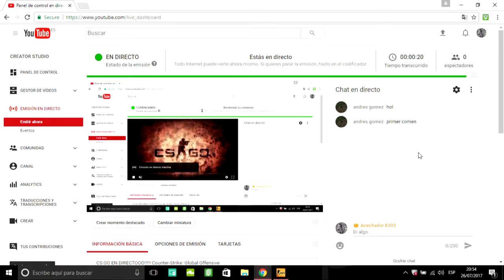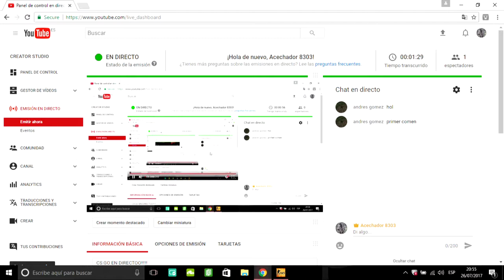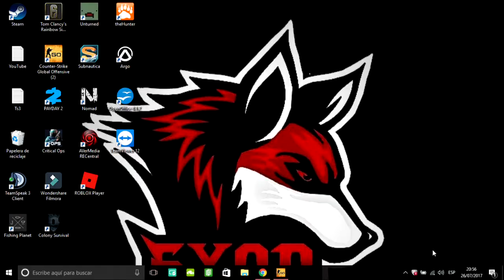CS:GO EN DIRECTOO!!!!!(RESUBIDO)